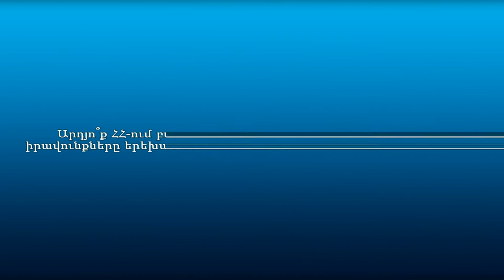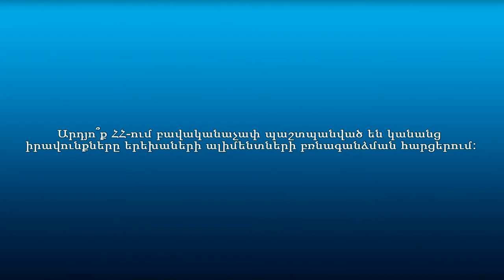Քաղաքացիներն՝ ամուսնալուծությունների խնդիրների մասին